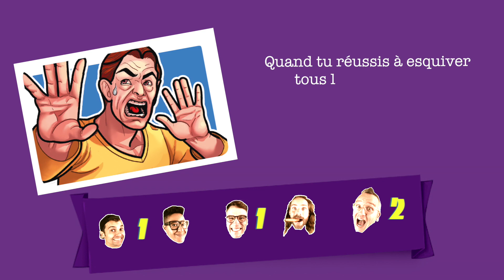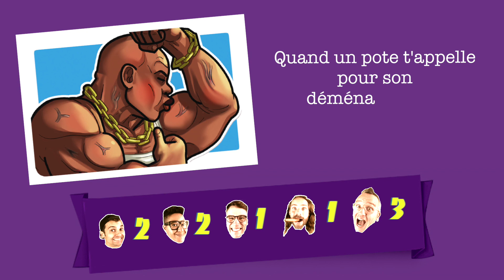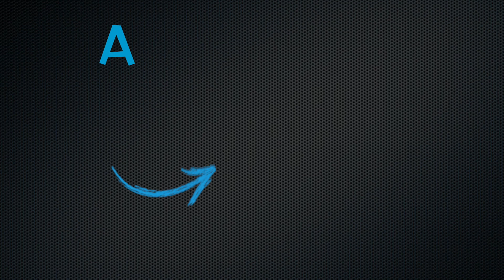KANTU, LE JEU LE PLUS LIMITE LIMITE!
Nous avons testé pour vous le jeu le plus limite de l'histoire des jeux de sociétés!!

Une nouvelle vidéo... un peu quand je veux ! Et souvent quand je peux! ;-)

Mon Instagram : Rom1Henry

MUSIQUES:

© La musique Letting Go est réalisée par Nicolai Heidlas.